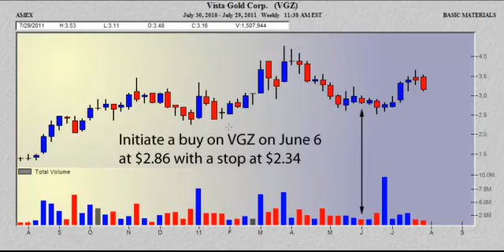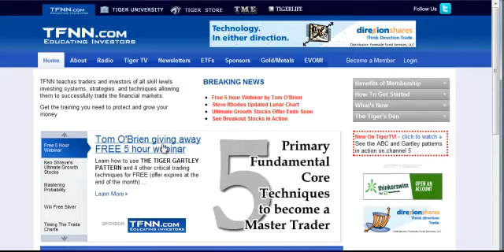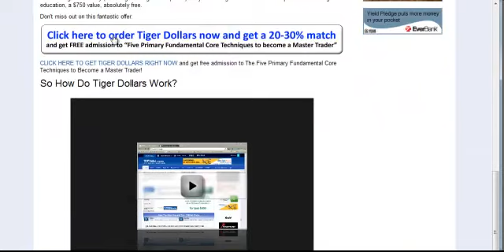Quality Volume Gives Great Entry Point on VGZ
Tom O'Brien uses Quality Volume to identify a great entry point in VGZ.